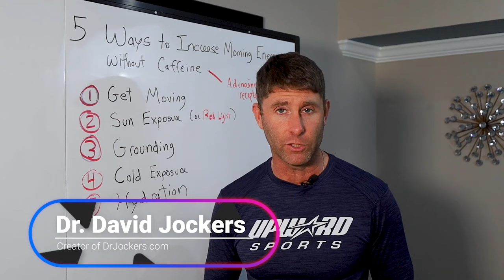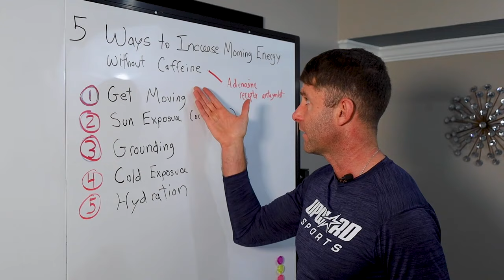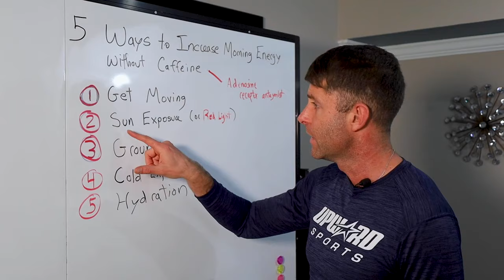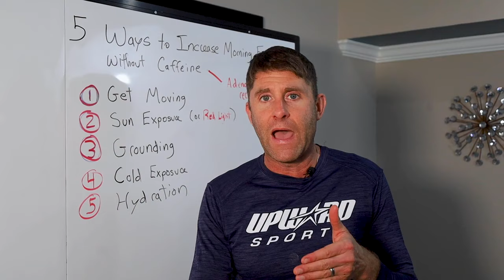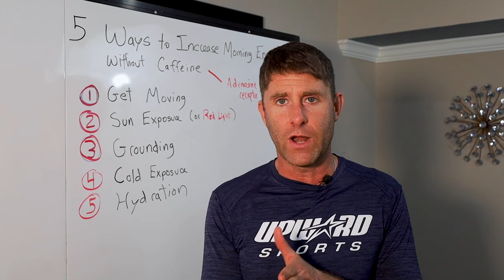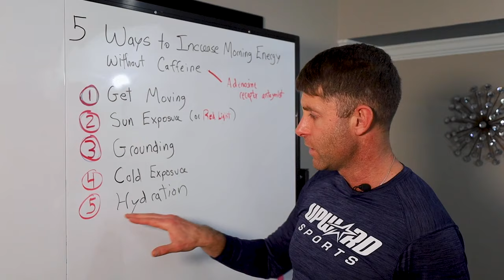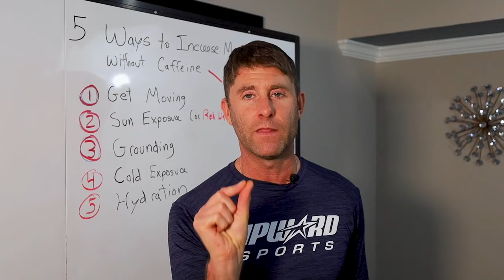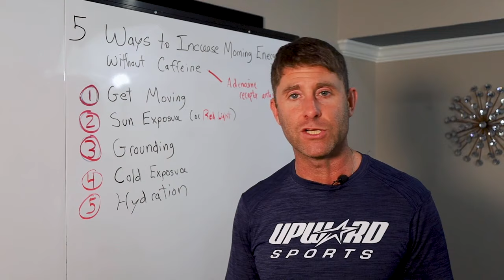5 Ways to Increase Your Energy Without Caffeine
In this video, I review my top strategies to feel alive and awake in the morning without caffeine.

1)  Get Moving:  Movement increases circulation, releases hormones such as cortisol and norepinephrine that increase wakefulness and alertness.  You can simply go out and take a walk or you can do a workout if you like.

2)  Sun Exposure:  Early morning sun in the eyes and on the skin helps set your circadian rhythm to understand that it is daytime and stimulates the mitochondria within the cells to produce more cellular energy.  Early morning sunshine has also been shown to help improve sleep quality at night.

3)  Grounding:  Getting your bare feet connected and grounded on the Earth in the morning (or anytime during the day) provides free electrons that act as antioxidants to help support energy, immunity and lower levels of inflammation.  It is a great practice to start your day with 5-10 minutes of grounding on your front lawn.

4)  Cold Exposure:  Getting cold early in the day will stimulate dopamine, cortisol, norepinephrine and endorphins to give you great wakefulness, alertness, energy and mental clarity and the endorphins also act to block pain and increase feelings of joy and euphoria.  I do this with a cold shower for about 2-3 mins each day.

5)  Hydration:  Start your day by drinking 16-32 oz of water within the first hour to 90 mins of waking and it will help flush your system and move your bowels.  This reduces your toxic and microbial load and takes stress off of your mitochondria which increases your energy levels and mental clarity.